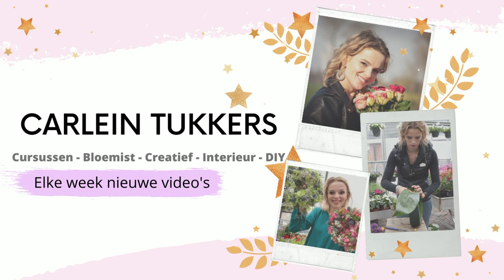Heel veel mooie bloemen! 🌸💐& Supriseboxen online! 🎉 Vlog #65 | Carlein Tukkers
| LOVE IT? 💕 |

Liefs Carlein💕